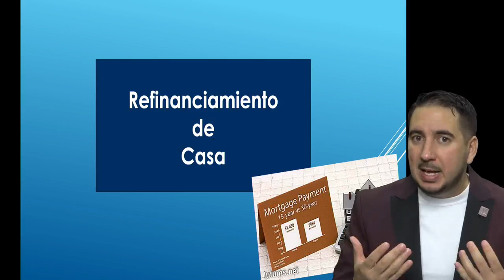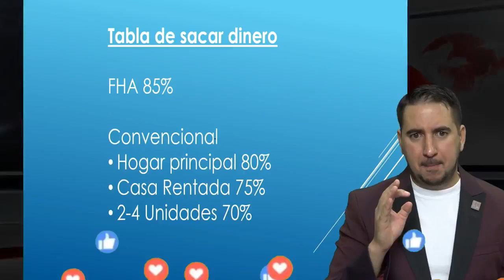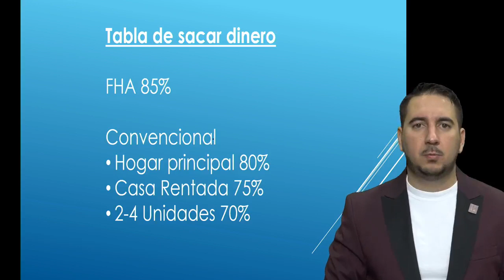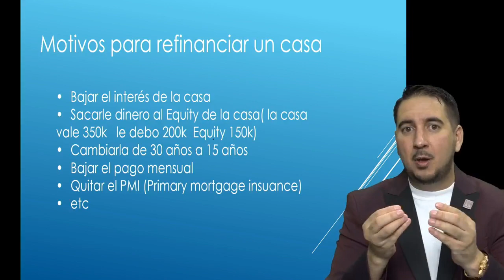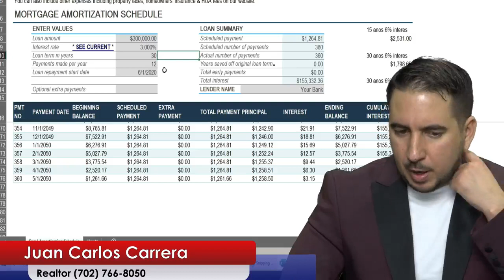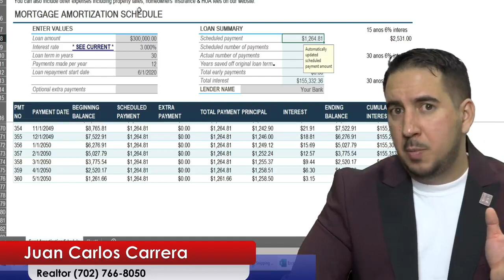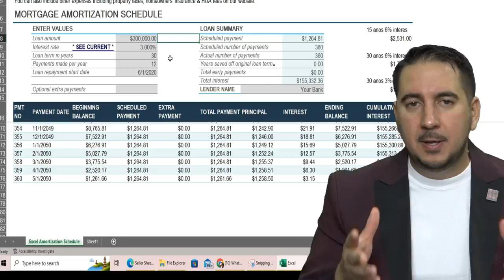Para Que Refinanciar Mi Casa